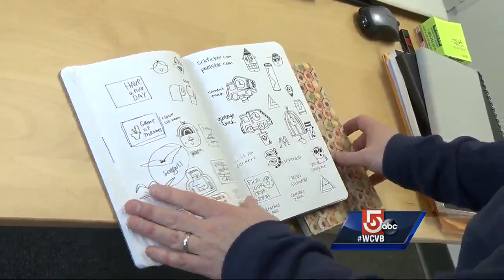Made in Mass.: Modern Moose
Paul Ocepek started with wall hangings and later moved into the production of unique wall clocks.